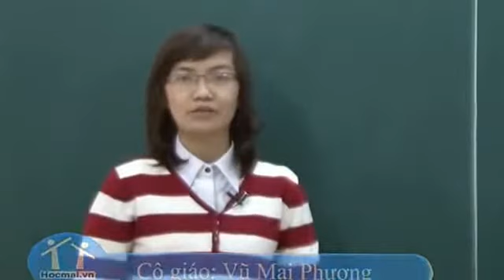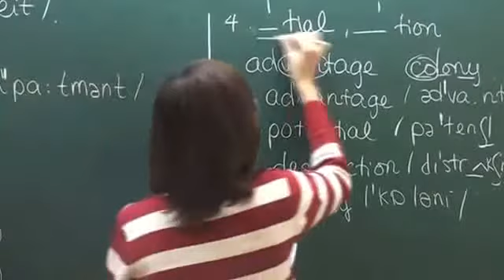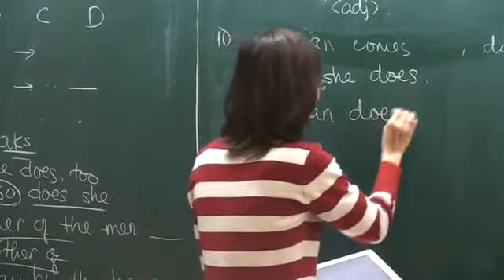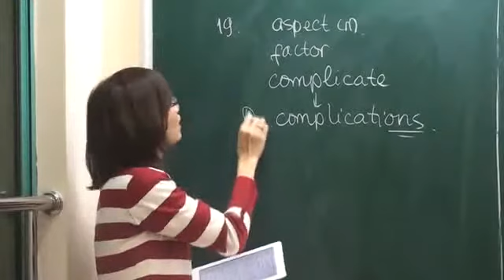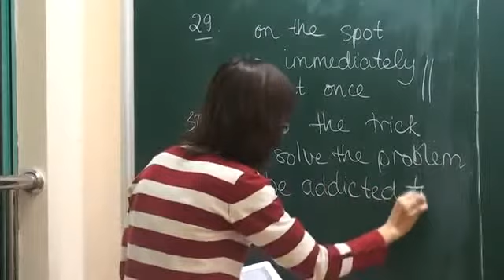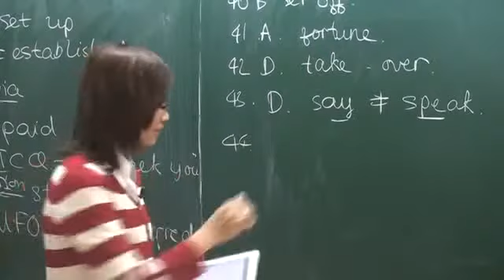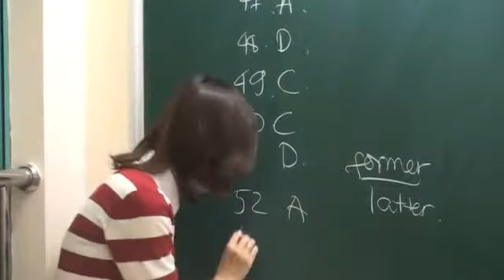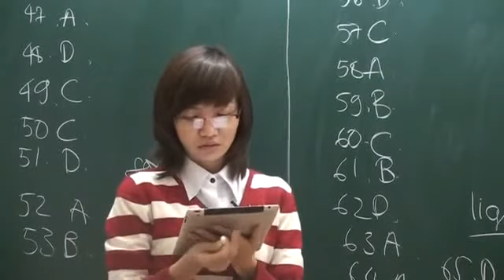on thi dai hoc Luyen de 38